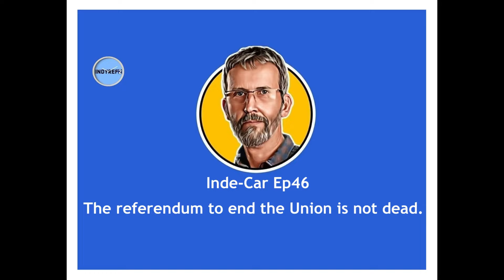The referendum to end the Union is not dead.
Inde-Car Ep46
(Filmed 19.9.24)

The SNP has closed down all routes to independence THEY believe could happen.

However there's a simpler, guaranteed way to vote to end our colonial situation,
but under the supervision of and with the recognition of, the international community.

To gain independence requires recognition by other countries.
That route also needs those countries to understand the TRUE constitutional trap
in which Scotland is kept captive by England-as-Britain.